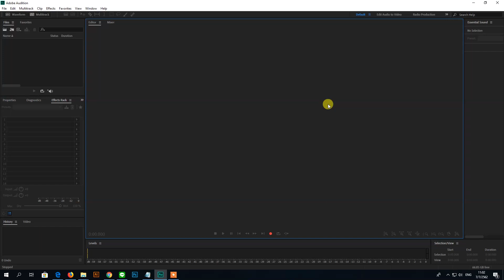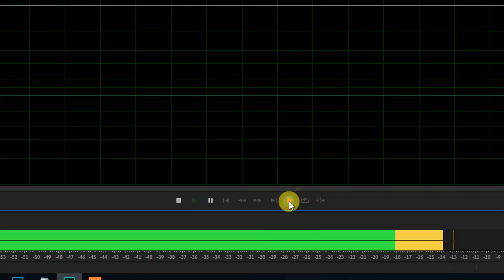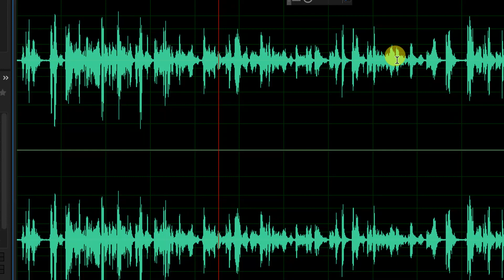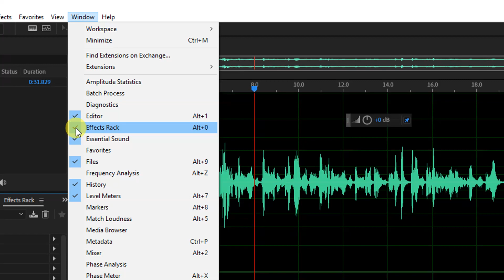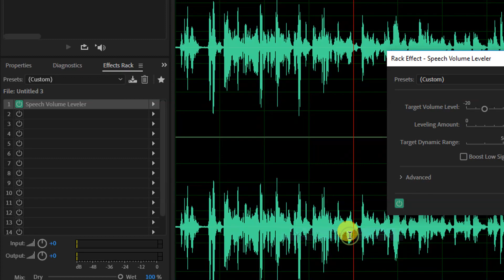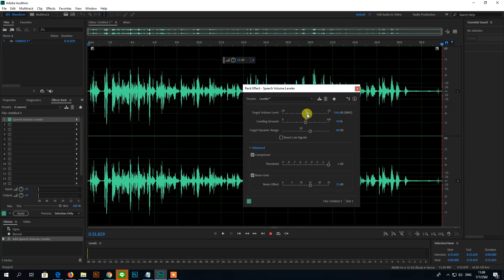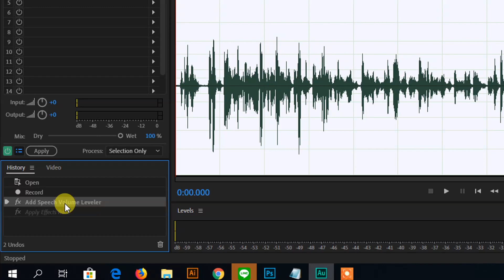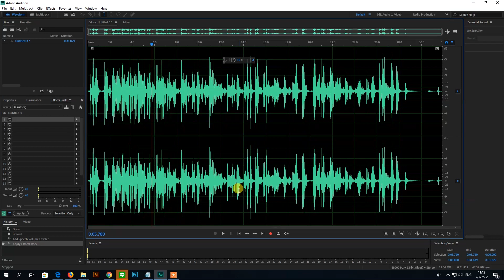Adobe Audition ปรับระดับเสียงที่ไม่เท่ากัน Speech volumeleveler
Adobe Audition  ปรับระดับเสียงที่ไม่เท่ากัน + Undo + Redo + History + Effect Speech volume leveler